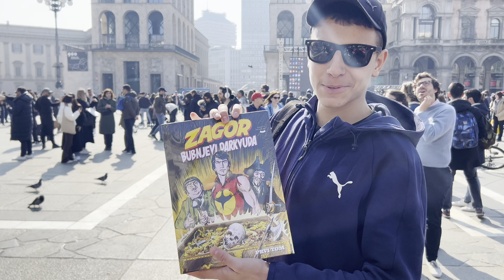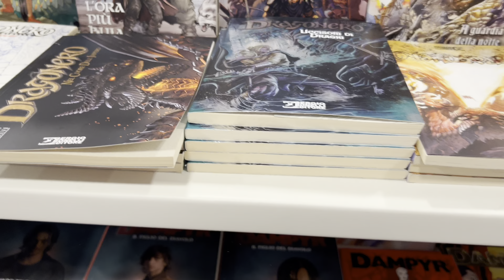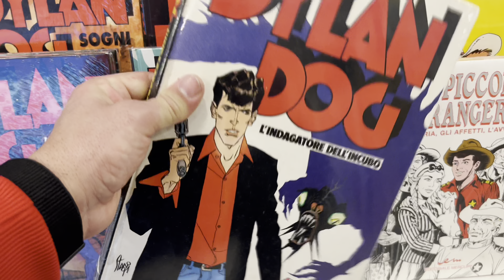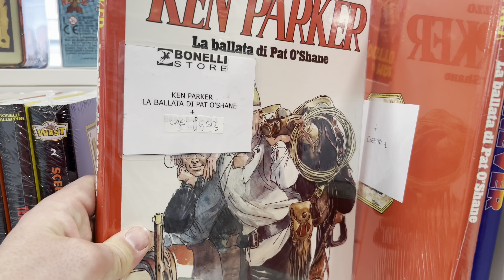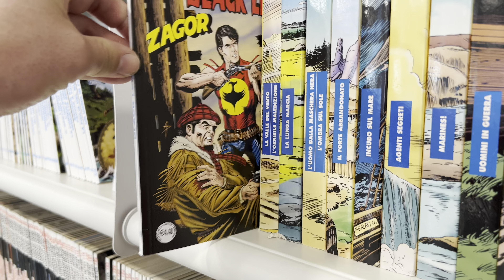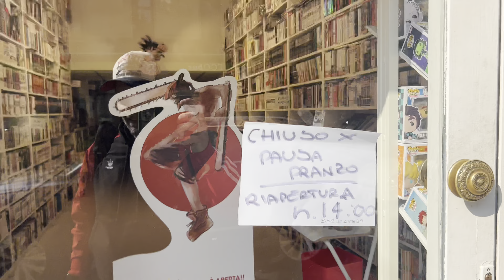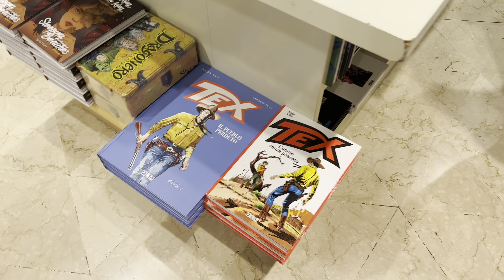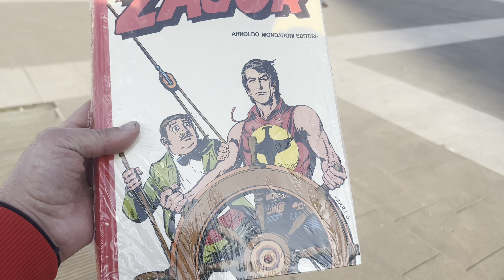Nabavka u shopu Bonelli